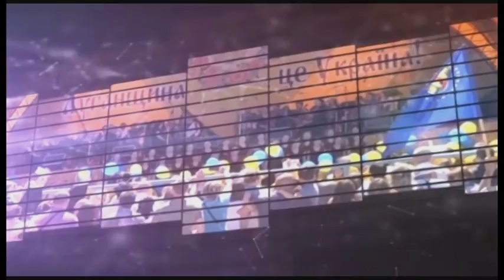Прямая линия 26 01 2016